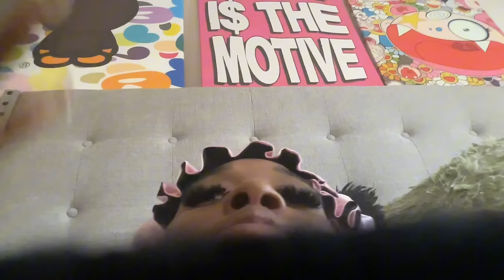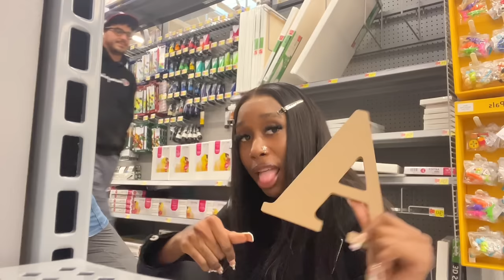I reunited with Cleo and we talked about this… (WEEKLY vlog)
What’s up my beautiful babies, make sure
music I am using is from WICKDADON

When is my birthday: June 9th
Where do I live? ATL
Zodiac: Gemini sun, Capricorn moon, pisces rising
Camera: canon g7x
What do I edit with: iMovie